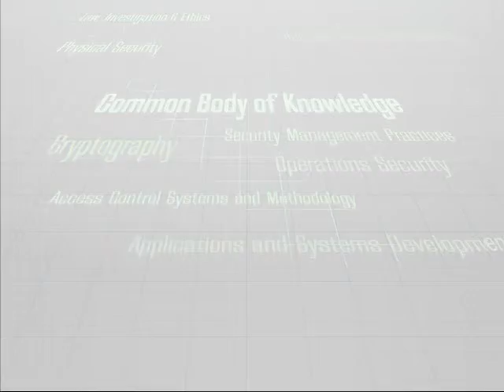10 Overview Part1